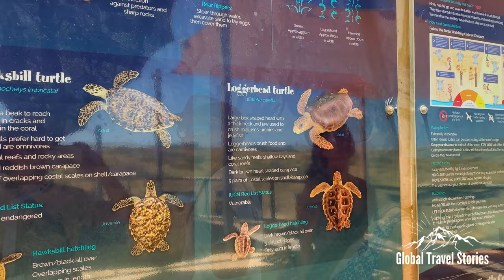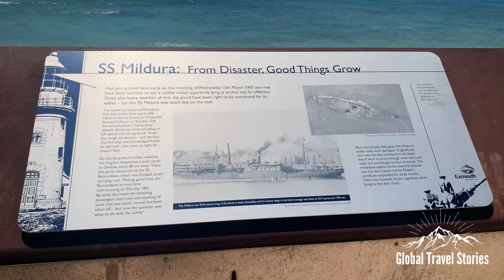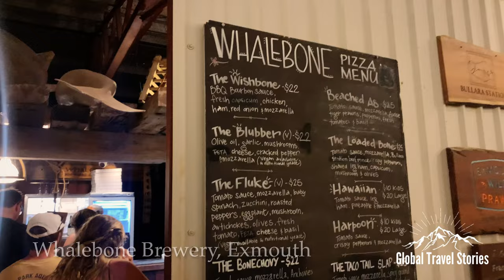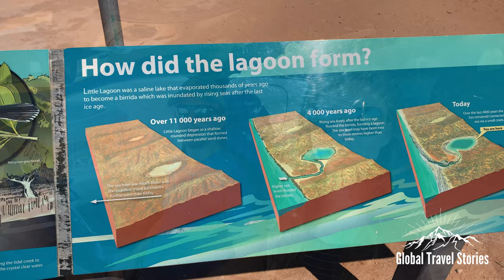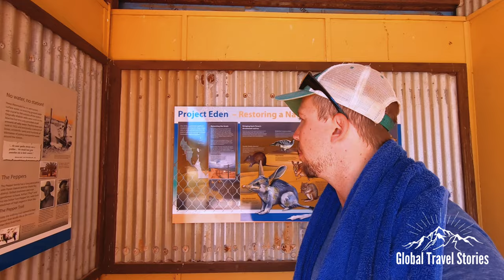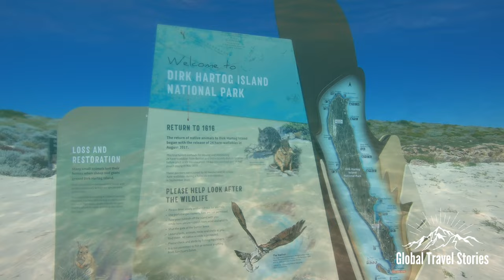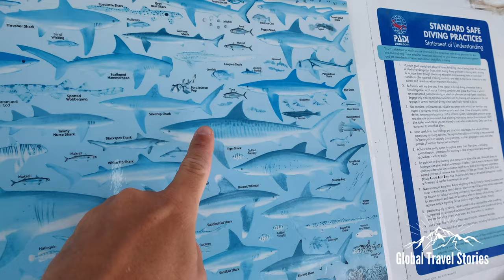Ultimate Ningaloo, Shark Bay and Coral Coast Road Trip!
In Episode 10 we head out to the North West Cape exploring the Cape Range above water and the worlds largest fringing reef, Ningaloo below the water.
We head to Shark Bay world heritage area, getting close to the creatures of the ocean 🌊 🦈 scuba diving 🤿 at Mainland Australia’s westernmost point! We knew this episode would be Epic but the result has really blown us away!!

Chapters:

Introduction 0:00

Bullara - North West Cape 01:27
We depart the  Bullara cattle station Stay and head out to the North West Cape learning about Sea Turtle nesting along with checking out the lighthouse before settling in at Ned's Camp at Cape Range National Park for a spectacular sunset!

Ningaloo Coast 03:30
We spend a couple of days enjoying the pristine Ningaloo Coast from Ned's camp and the nearby Mesa Campground in the Cape Range National Park. Before departing we snorkel at the famous Oyster Stacks Reef and encounter Green Sea Turtles from the stunning Turquoise Bay. On our way to Exmouth we check out the wreck of the SS Mildura and learn about the Harold E Holt Naval Communication towers that bore the birth of Exmouth itself.

Exmouth & Ningaloo Discovery Trip 10:28
After a rest day in Exmouth we headed out to the famous Whalebone Brewery for Beer, Pizza and live music. The following day we departed on a reef adventure with Ningaloo Discovery in search of Whale Sharks. We came up close to a white tip Reef Shark and a massive Stingray!

Quobba Blowholes 13:57
We cross the Tropic of Capricorn heading south to Quobba Point on the Coral Coast. Not only did we witness the spectacular force of the blowholes (up to 20m) but we also spotted a Perentie, Australia's largest monitor Lizard. We went for a short snorkel at a reef near the Quobba Station Campsite known as the Aquarium. Afterwards enjoying a relaxing sunset on the coast at ths peaceful setting, unknowing that days later it would make international headlines for the kidnapping and disappearance of 4 year old Cleo Smith (who was luckily found safe in Carnarvon).

Coral Coast - Shark Bay 18:55
We depart the Quobba Point and stop via Gladstone beach to look for Dugongs, view the Hamelin Pool Stromatolites which are some of the oldest living organisms on Earth, then onto Shell Beach (composed entirely of sea shells) & Eagle Bluff lookout before Camping overnight at the very windy Monkey Mia.

Monkey Mia & Ocean Park Aquarium (Shark Bay) 22:01
After being greeted by an Emu dad and his 2 chicks we headed out to the Bay to witness the event the place is famous for. It's daily Dolphin feeding, wild bottle nosed Dolphins approach to be hand fed their breakfast. Afterwards we head to the Ocean Park Aquarium, a great place to learn about the Shark Bay Eco System and shark conservation, also Shark feeding, including a very hungry Tiger Shark! Returning back to Denham we spot an Emu walking the streets like a local.

Francois Peron National Park 30:02
We start our morning with a stop at the Little Lagoon outside of Denham before Entering the Francois Peron National Park. Our first stop within the Park is the Historic Peron Homestead, where we learn a little about the history and ecology of the park before taking a dip in the Artesianal Hot Pool. Afterwards we hit the red sand road to Big Lagoon, our picturesque campsight for the evening, with its swirling turquoise waters fringed by red and white sands.

Diving at Steep Point & Dirk Hartog Island 35:07
We depart from Denham to Steep Point, the westernmost point of mainland Australia for a trip that takes us below the surface enountering loads of Marine life including a large Grouper, dolphins and of course Sharks. We also check out Dirk Hartog island and learn the history of potentially the first European to set foot on Australian soil. After our epic adventure we say goodbye to Shark Bay and head inland to the Billabong Roadhouse ready for the next part of our Adventure!

In the next Episode 44:49
Join us on our next episode as we head South to Kalbarri National Park where we check out its red rock gorges, natures window and Skywalk. We stay at a historic homestead before exploring the dramatic coastal cliffs of the national park. Stopping via the Pink Lake we make our way to one of the worlds biodiversity hotspots at Lesueur National Park hiking during wildflower season. On our way to Perth we stop at the Pinnacles Desert and get up close to the towering pinnacles numbered in their thousands.